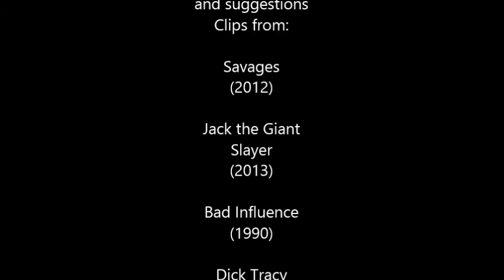Defeat of Movie Villains 10, Part IV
Mobsters, Psychopaths, Swings, Salma Hayek and Madonna

"You get behind me, we all profit; you challenge me, we all go down! There was one Napoleon, one Washington, one me!" - Alphonse "Big Boy" Caprice

"I know how you feel. You don't know if you want to hit me or kiss me. I get a lot of that." - Patricia "Breathless" Mahoney

FARGO :)

Song: Square Hammer
By: Ghost